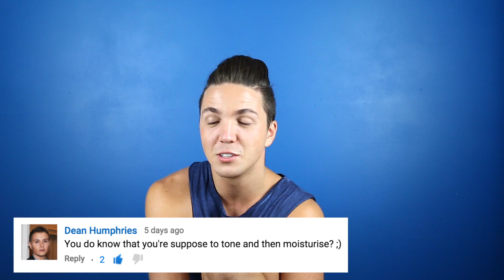Who I Came Out To First - Q&A ft Josh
Hey Guys!
Seeing as you are loving Josh so much right now I asked him if he would mind reading my Q&A questions to me today :) We set up 3 cameras in the room to give you a good look at everything and I hope you enjoy!! If you have any questions you want answered via video please head to twitter and post a tweet with the hashtag askthomasinaction.

If you want to follow Josh on Instagram you can find him here : @joshrobo
If you want to follow me you can find me on ALL of these platforms below :

Instagram, Twitter & Pinterest : @thomasinaction

For cool products I can get you a discount on visit these links :